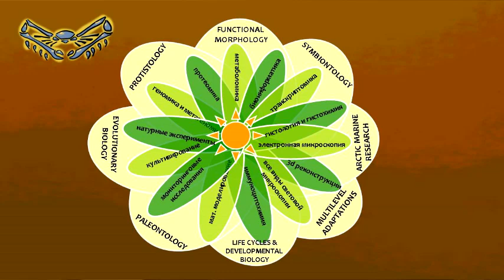О науке на кафедре в целом. Неделя открытых дверей Кафедры зоологии беспозвоночных СПбГУ.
Последний из четырёх роликов, созданных к online-Неделе открытых дверей Кафедры зоологии беспозвоночных СПбГУ (7-11 декабря 2020 г.).